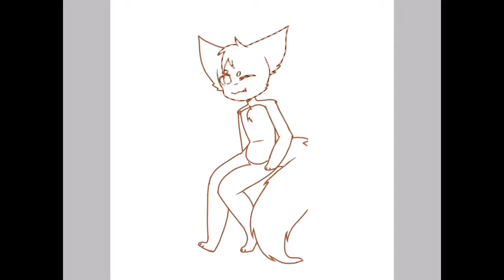Kai at the Park //speedpaint//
This is Kai, a character that I don’t plan on using in animations with the other oc’s for obvious reason (he’s a different species from another one of the dimensions I’ve made up and has the same name as one of my other characters) but he will eventually be in a animation. And who knows he might even meet the others but for now, he’s a loner. 1 like = Kai no longer being alone.